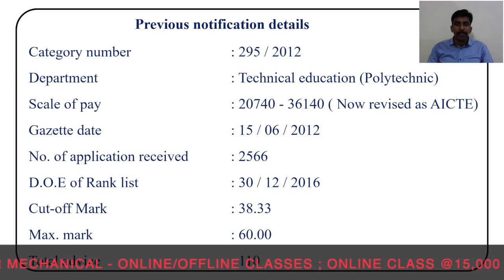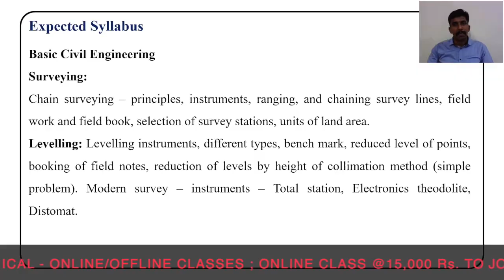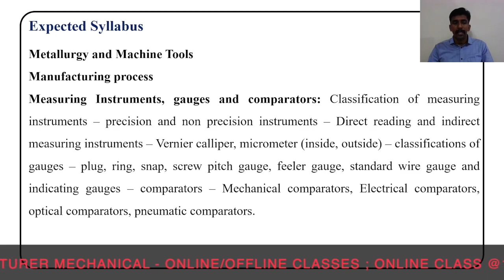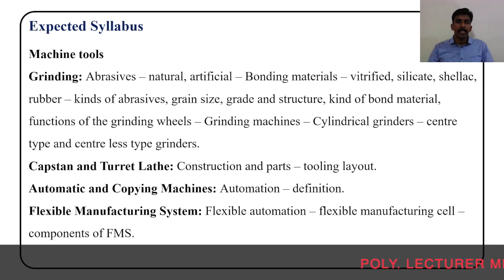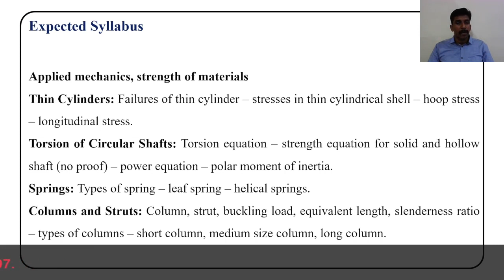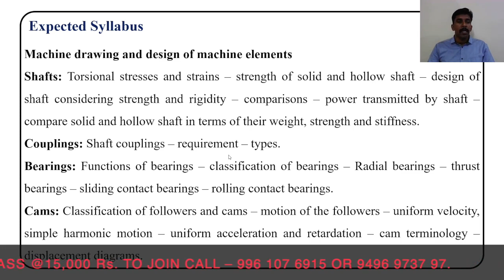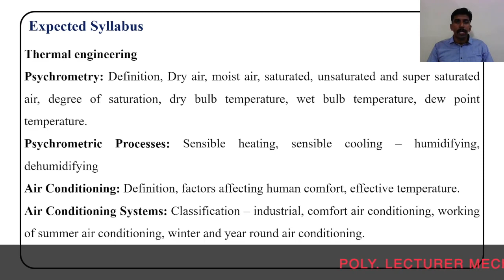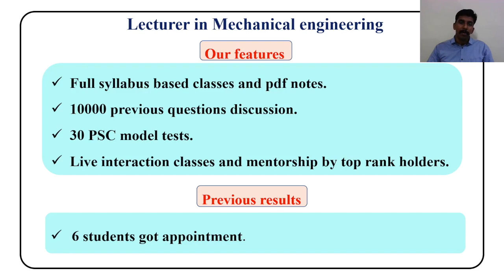Kerala PSC | Polytechnic Lecturer - Mechanical Engineering | Exam Analysis | Syllabus Discussion.